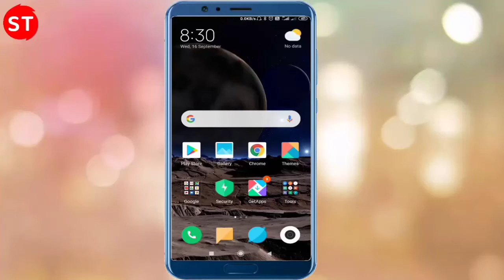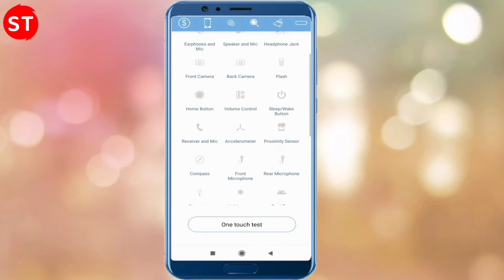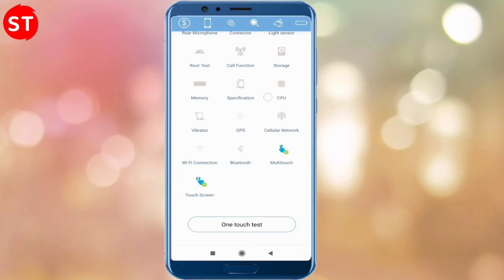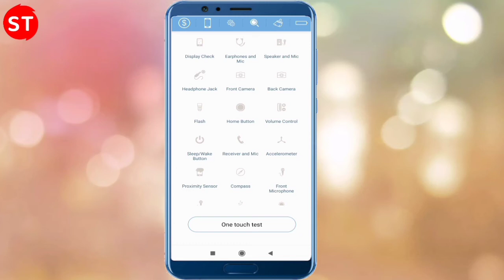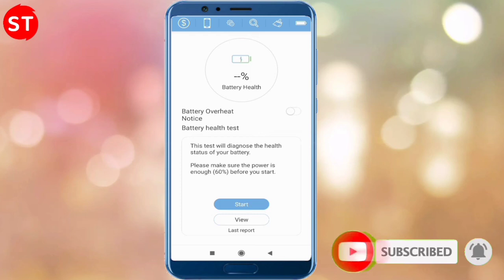Phone Doctor App Kaise Use Kare | Mobile Network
Dosto Aaj Es Video Me Hamne Bataya Hai Ki Mobile Me Ager Koi Problem Ho To Kaise Pata Kare Ki Hamare Phone Me Kya Problem Hai.